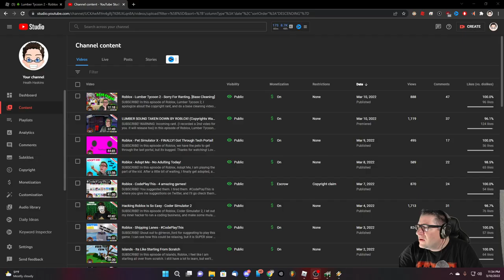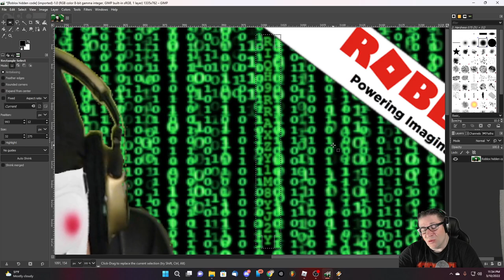$10 Robux Code Reveal. Who Got It? (Lumber Tycoon 2)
in this episode of Roblox, Lumber Tycoon 2, I reveal the hidden code, and have a cleaning day in the axe shop.